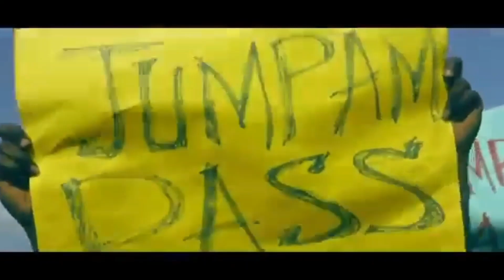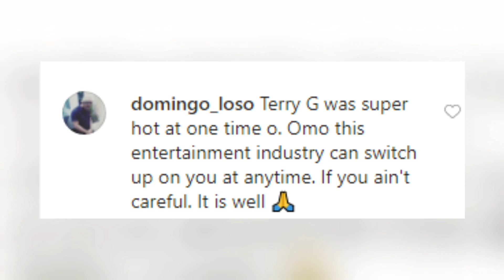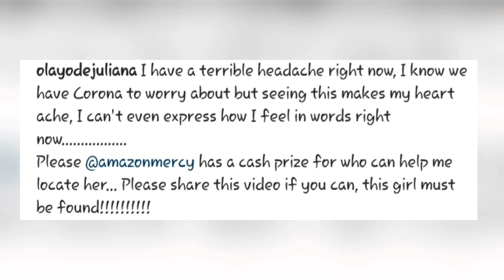Tiwa Savage Set To Marry Wizkid, Revealed Her Bride Price!! | Bobrisky Flaunt Her Mansion Interior